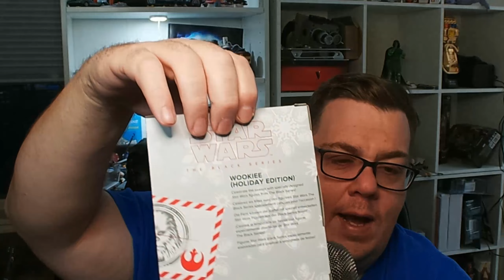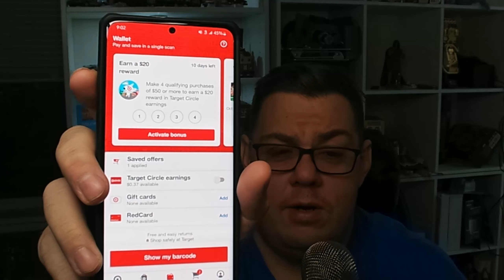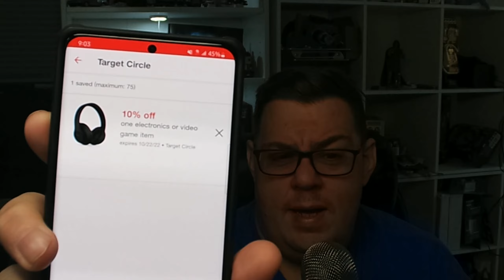Weekly Pickups & SALES (DC MULTIVERSE & STAR WARS)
Welcome "  TallieTorchersProductions   "

95% . 1.9K/2K

CA$H APP: $DAVESDIMENSION
All music featured in my videos and streams are courtesy of